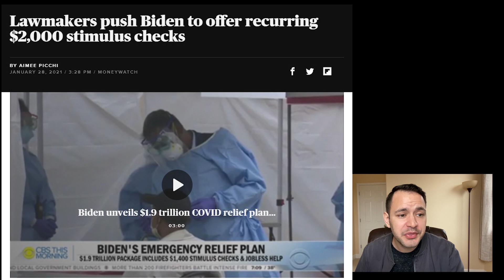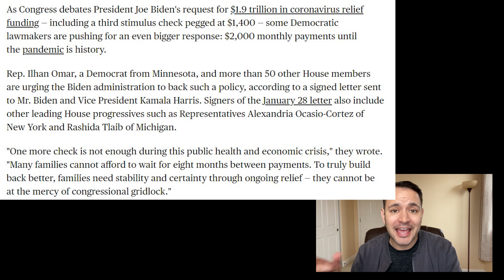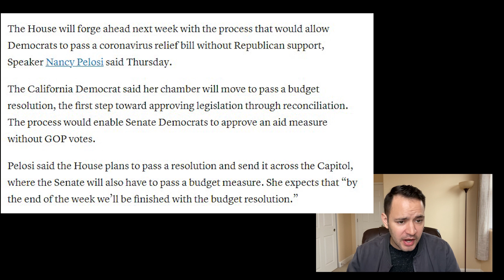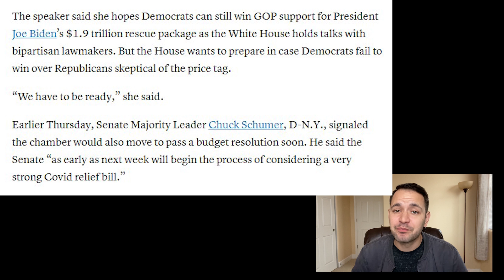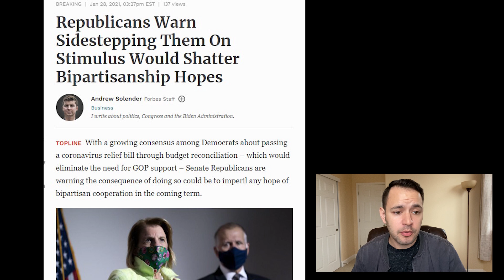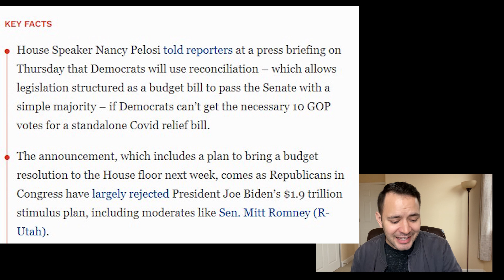(BREAKING NEWS! LARGER CHECKS!? THIS WEEK!) $2000 STIMULUS CHECK UPDATE & STIMULUS PACKAGE 1/28/2021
The House will forge ahead next week with the process that would allow Democrats to pass a coronavirus relief bill without Republican support, Speaker Nancy Pelosi said Thursday.
The California Democrat said her chamber will move to pass a budget resolution, the first step toward approving legislation through reconciliation. The process would enable Senate Democrats to approve an aid measure without GOP votes.

As Congress debates President Joe Biden's request for $1.9 trillion in coronavirus relief funding — including a third stimulus check pegged at $1,400 — some Democratic lawmakers are pushing for an even bigger response: $2,000 monthly payments until the pandemic is history.

With a growing consensus among Democrats about passing a coronavirus relief bill through budget reconciliation – which would eliminate the need for GOP support – Senate Republicans are warning the consequence of doing so could be to imperil any hope of bipartisan cooperation in the coming term.